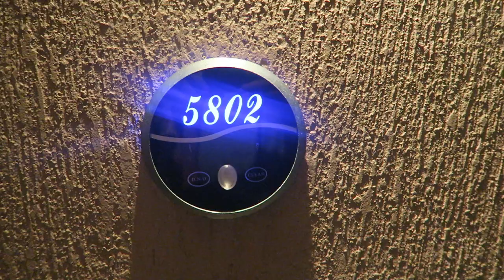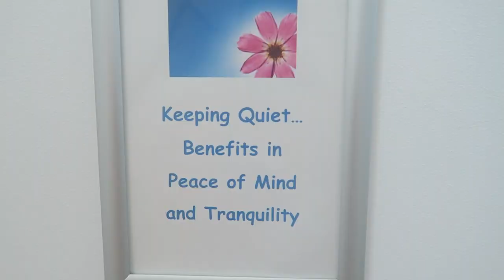RHODES, GREECE, VLOG #4 'FIRST CHOICE HOLIDAY VILLAGE' | THIS MAMA LIFE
We just pottered about the holiday village in this instalment of our holiday vlog series. There was also a cheeky trip to the spa...standard!

I am a UK based blogger who blogs and vlogs about all things pregnancy, parenting, lifestyle, beauty and fashion related! We are a little family of three who like to document our daily goings on as well as help other parents out with our video reviews of products we find useful and love.

S

XO